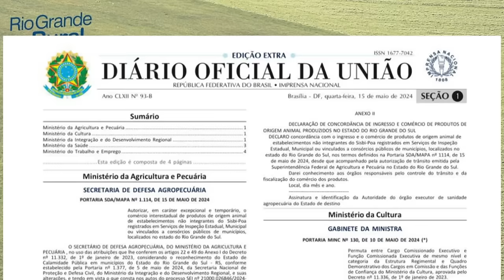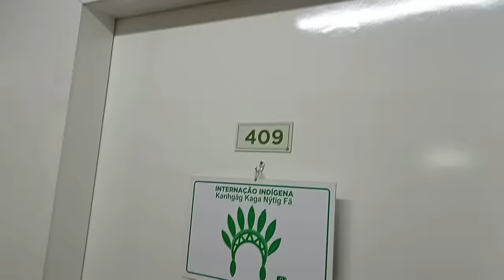Rio Grande Rural 1324 - edição completa (19/05/2024)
Programa #1324